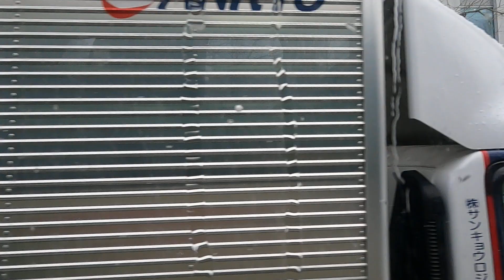バスから見る北海道の様子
バスから見る北海道の様子です。